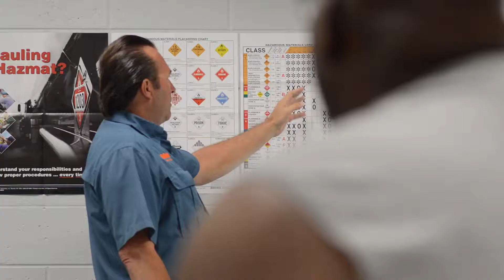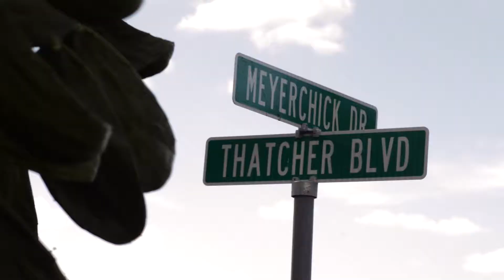Glades County Overview